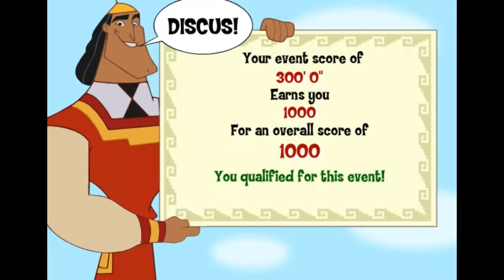Kuzco's Quest For Gold